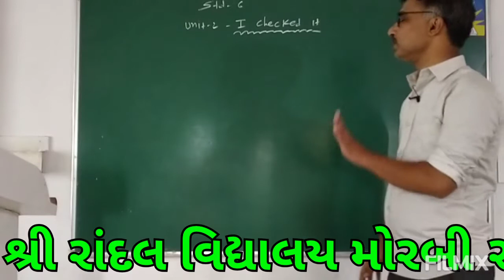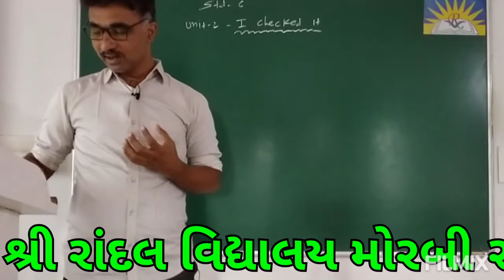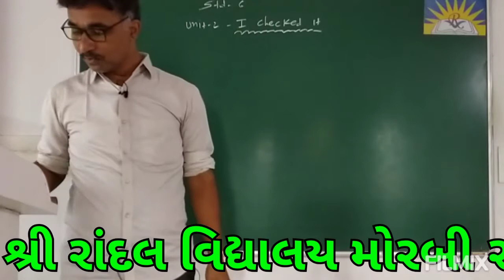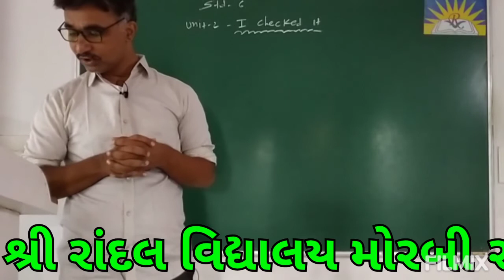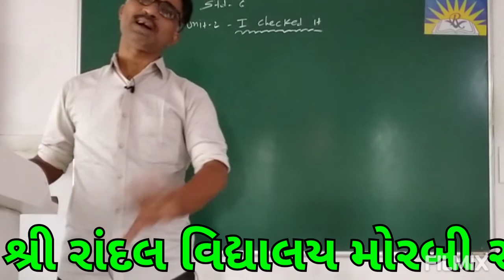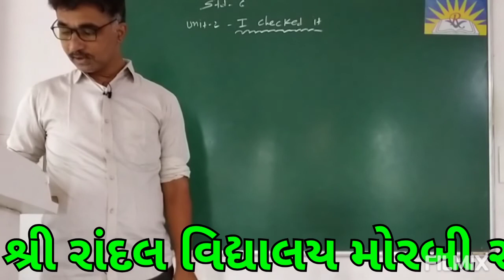Std - 6 English Unit - 2